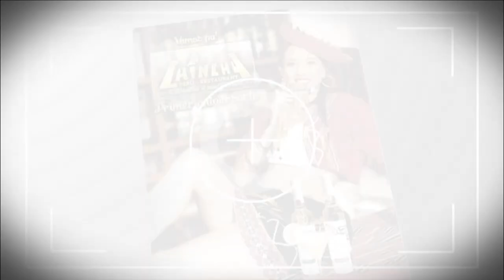Javier Baez lanza su nuevo disco | Buscando mi camino | Restaurante Chincha Madrid 2013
TVeo Latino.- El cantante y compositor sevillano, Javier Baez, está promocionando su nuevo disco:  "Buscando mi Camino".
Javier Baez, se define como "un compositor y artista que interpreta canciones pop-rock".
Con la humildad por bandera y la constancia como clave del éxito. Este talentoso cantante, disfruta subido a los escenarios, desde donde despierta intensas emociones con la sensibilidad de sus letras y el cuidado sonido de los acordes.
Entre sus proyectos más cercanos está viajar por Latinoamérica y Estados Unidos; para hacer una serie de presentaciones en este gran mercado.